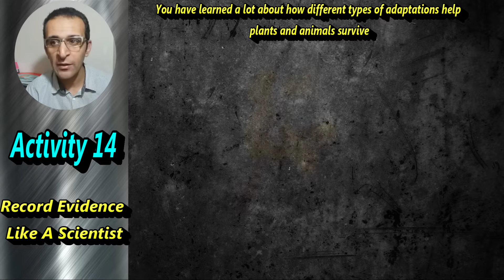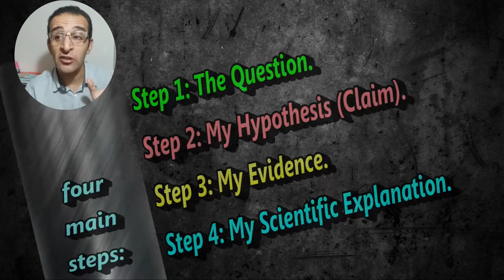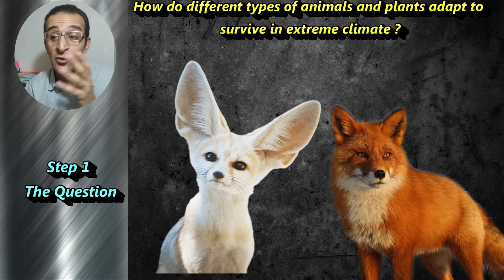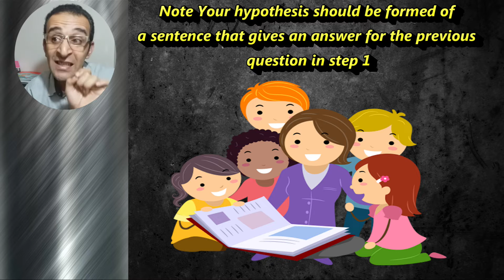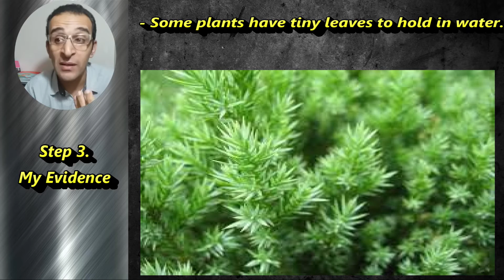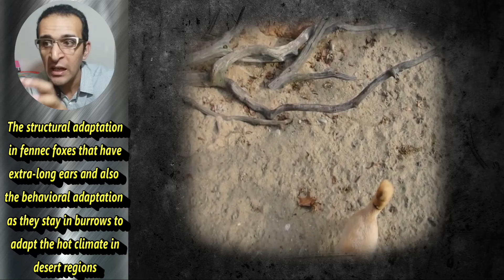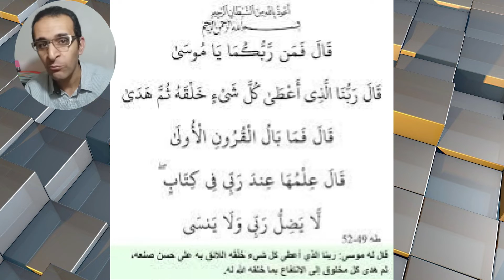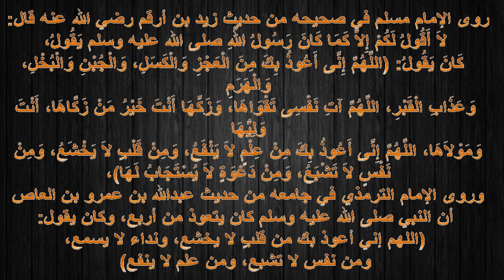activity 14 - science - Record Evidence like a scientist - grade 4 - الصف الرابع الابتدائي - 2022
شرح مثال عملي على استخدام الطريقة العلمية في التفكير لحل المشاكل و التساؤلات العلمية
المفهوم الاول - العلوم - الصف الرابع الابتدائي - المنهج الجديد -
Activity 14
Record Evidence Like A Scientist
You have learned a lot about how different types of adaptations help plants and animals survive,
In this activity, we will learn how to think like scientists to answer a question about one of the main points of this concept through four main steps:
Step 1: The Question.
Step 2: My Hypothesis (Claim).
Step 3: My Evidence.
Step 4: My Scientific Explanation.
How do different types of animals and plants adapt to survive in extreme climate ?
Animals and plants have the ability to change their body structure and behaviors to adapt the extreme climate in their environment.
Note Your hypothesis should be formed of a sentence that gives an answer for the previous question in step 1
• Examples of structural adaptations :
- Some animals have thick fur to keep their bodies warm, while some other animals have extra-long ears to keep their bodies cool.
 - Some plants have tiny leaves to hold in water.
• Examples of behavioral adaptations :
- Some animals stay in burrows to keep their bodies warm or cool.
Note You should mention enough and suitable evidence that support your hypothesis.
Animals and plants can survive in extreme climate through structural and behavioral adaptations, where :
 - The structural adaptation in the polar bears that have thick fur and penguins
that have a layer of fat to adapt the cold climate in polar regions,
 - The structural adaptation in fennec foxes that have extra-long ears and also the behavioral adaptation as they stay in burrows to adapt the hot climate in desert regions.
- The structural adaptation in acacia trees that have tiny leaves to hold in water to adapt hot climate in savannah regions.
Note Your scientific explanation should explain your hypothesis and evidence introducing some supportive examples from what you have learned.